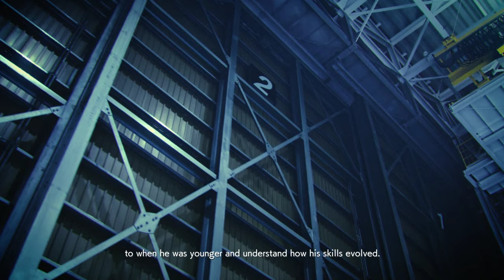ACE COMBAT 7 SKIES UNKNOWN 1st play 15th part 60 fps HD